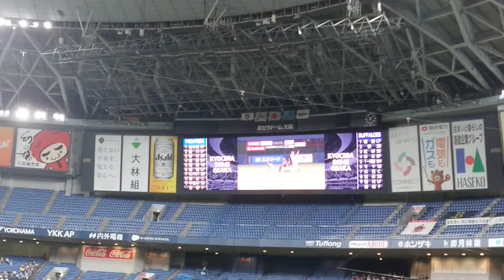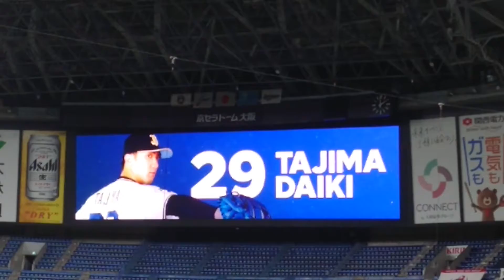パリーグ公式戦「バファローズ×ファイターズ」、1回表バファローズの選手が守備位置へ！！ならびに始球式です。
この日は、スポンサーゲームなので、始球式もおこなわれました。